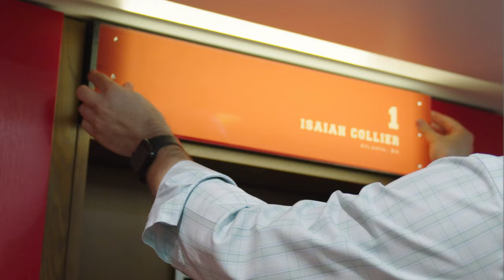USC Men's Basketball - March To Madness: Episode 1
Get a behind-the-scenes look at the 2023-24 USC men's basketball team.